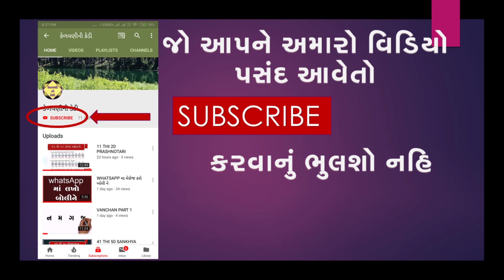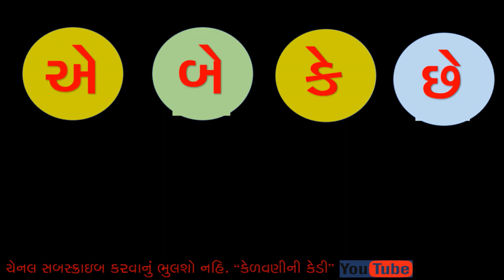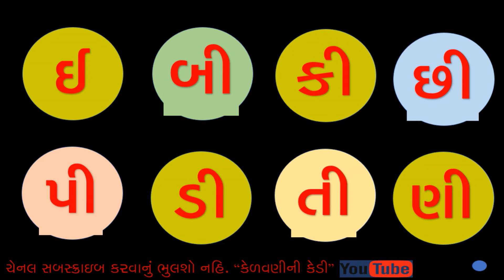GUJARATI BARAKSHARI || SOPAN 4 || MULAKSHAR ANE MATRAO MAHAVARO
આ વિડિયો દ્રારા જે બાળકો મુળાક્ષરનું જ્ઞાન ધરાવે છે અને વાંચનમાં માત્રા ઓ મા ભુલ કરે છે અથવા વધુ મહાવરાની જરૂર છે તેવા બાળકોને શિક્ષણ કાર્યમા ખુબજ ઉપયોગી થશે